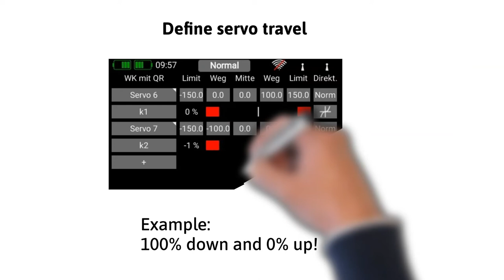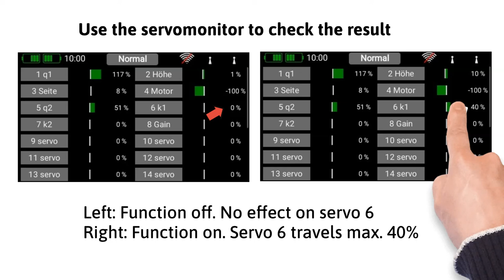PowerBox Core Switch a function on and off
Example: Flaps wich ailerons